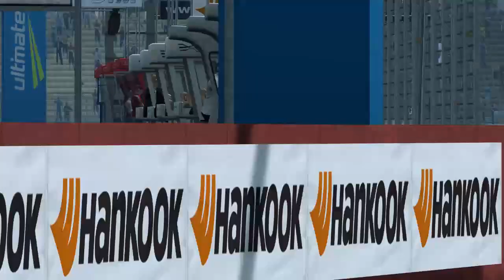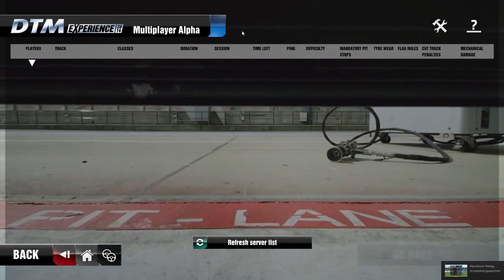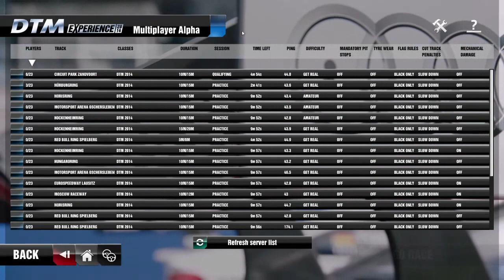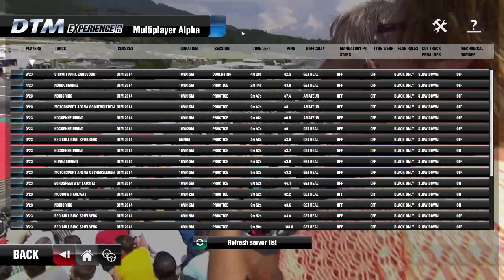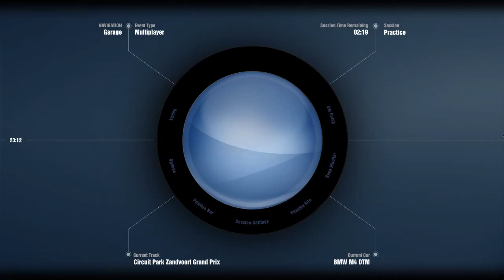DTM Experience Multiplayer vs Timo Glock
Great fun driving against former F1 & DTM driver Timo Glock.
Really amazing how quick he is in the sim.